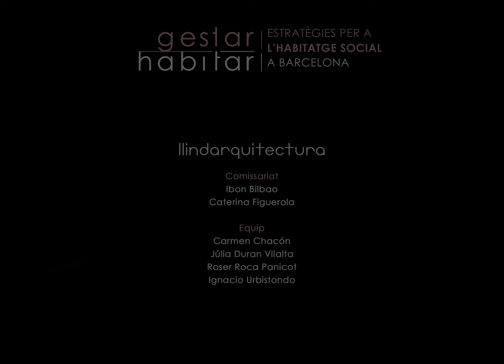Gestar Habitar. Can Fabra. Testimonis.